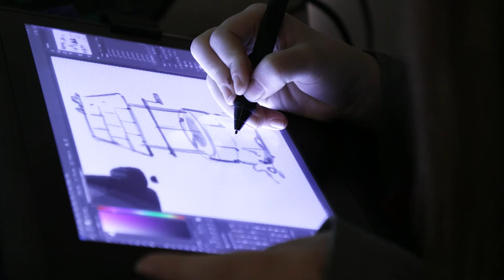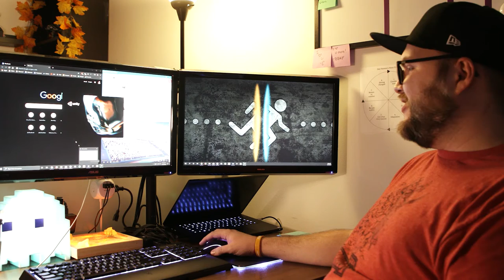When Video Games Are More than Just Play: How Multivarious is Healing with a Controller